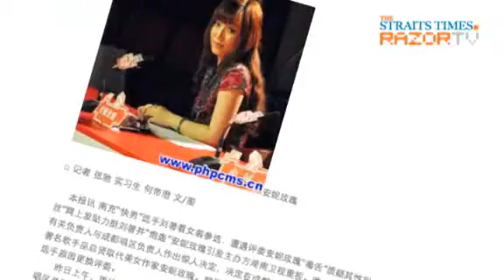Eric Moo the scriptwriter (Eric Moo Pt 3)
After writing hundreds of songs in his 25-year showbiz career, Eric Moo (巫启贤) is finally writing his own screenplayFind out what this story will be about.